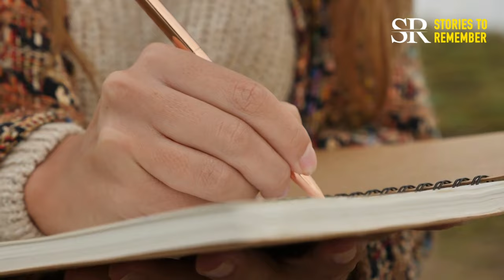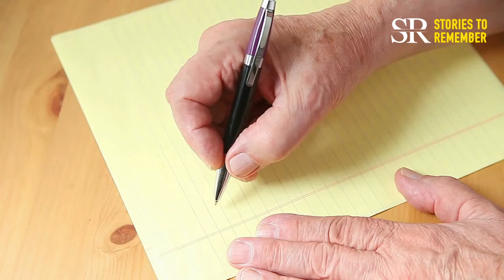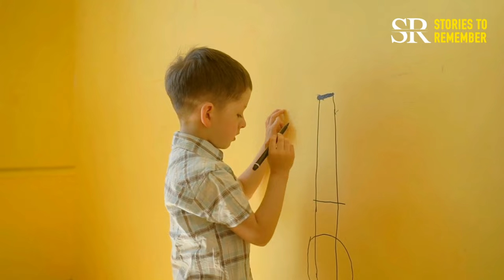He wrote a letter to God hoping for his mum's attention. This happened next.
Know the story of Liam, a sweet six-year-old, on a heartfelt journey as he writes a letter to God, hoping for his busy mother's attention. Little does he know, this innocent gesture will lead to a heartwarming transformation in their lives. Rediscover the power of love, faith, and the enduring promise of family in this touching story.

Stories to Remember presents cases and stories from people all over the world that make us think and feel. Stories can help us learn about others, understand and empathize with them and their situations, and perhaps see fragments of ourselves. We all have stories to remember, right? Welcome to the Stories to Remember Channel!